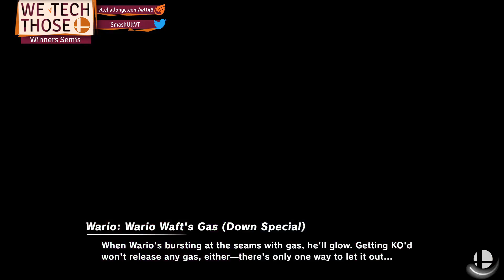We Tech Those #46 Roast Beef (Pit) vs Frostbyte (Wario)